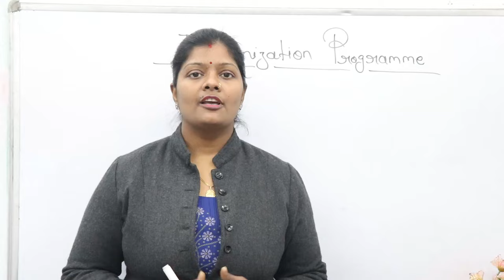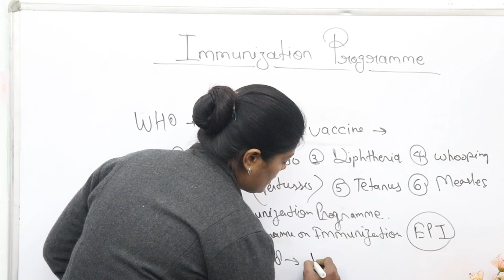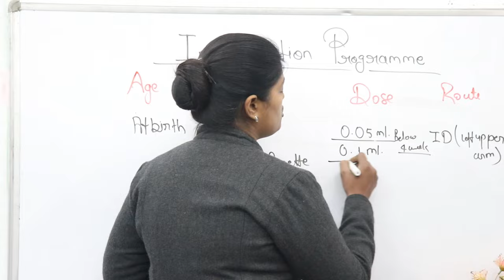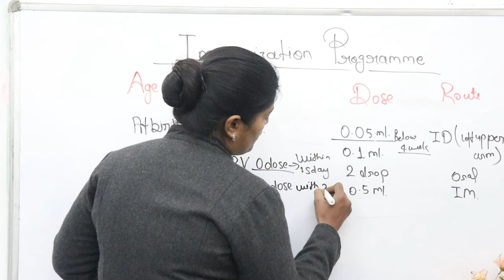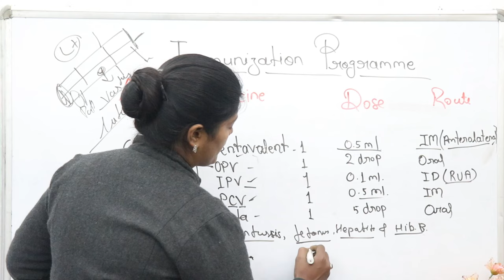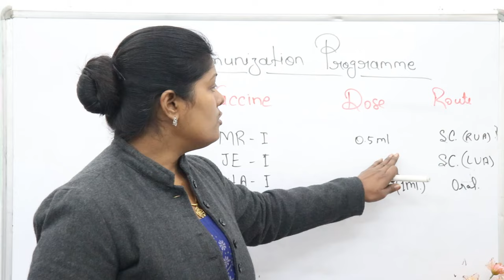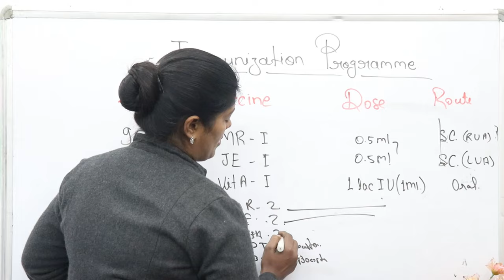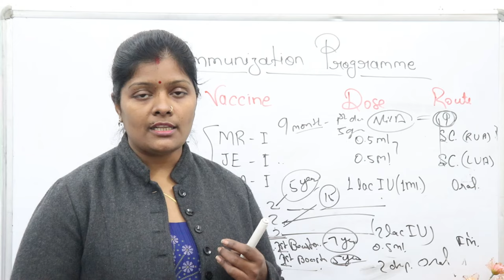New immunization schedule programme in hindi | vaccination chart with dose,route | टीकाकरण सूची सरणी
New immunization schedule programme in hindi with vaccination chart ||  टीकाकरण सरणी || EPI || UIP

Friends aaj hm bat karenge IMMUNIZATION PROGRAMME ke bare me ummid krti hu ki aap sabhi ko ye vedio bahut help kregi apki prepration me to friends video ko last tak dekhiyega video accha lage to video ko like,share and subscribe krna mt bhuliyega...

Thankuuuuuuuuu.

टीकाकरण सरणी
टीकाकरण सूची
,UIP,
EPI
टीकाकरण सूची सरणी
New immunization schedule
new vaccination chart
New immunization schedule programme with vaccination chart
first tika bacche ko kab lgwaye
pahla tika bacche ko kab lgta hai
bcg ka full form,tikakaran suchi
nyi tikakaran suchi
9 month pr kaun si vaccine lgti hai
at birth kaun si vaccine lagti hai
koi vaccine chhut jaye to kab lgvaye
pentavalent vaccine
opv
ipv
dpt
vitamin a dose
je full form
bcg
measles
pcv
1st dose of vaccine
2nd dose of vaccine
3rd dose of vaccine